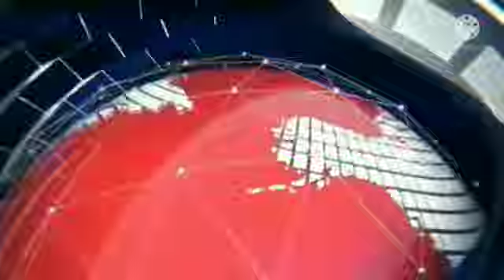देहरादून मुझे पहुंचे स्टार प्रचारक केंद्रीय मंत्री जरनल वी के सिंह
Video from Alok